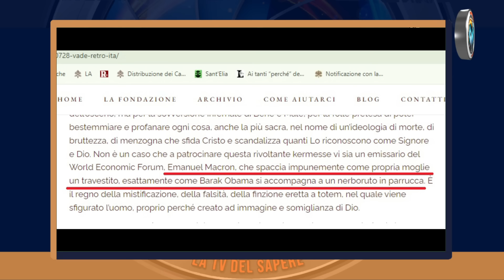Andrea Cionci, i chiacchiericci di Viganò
Perché perdere tempo sul chiacchierare intorno alle mogli di Barack Obama ed Emmanuel Macron quando il mondo è in fiamme?

♥️ IBAN:
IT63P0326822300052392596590